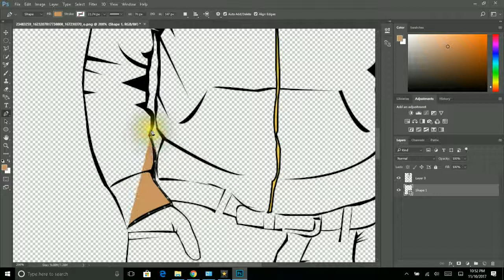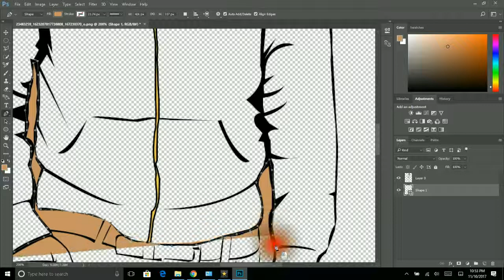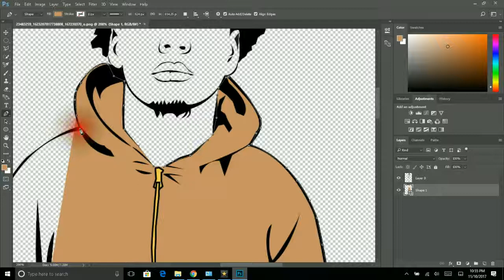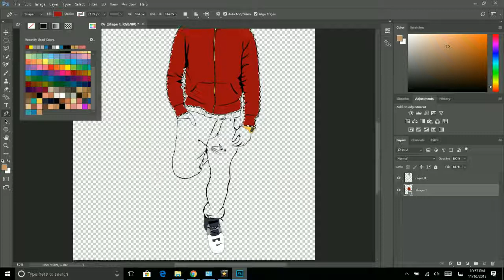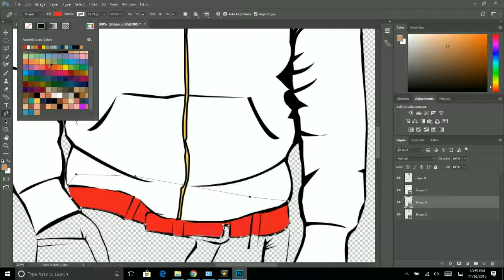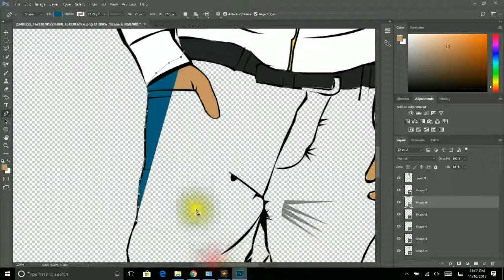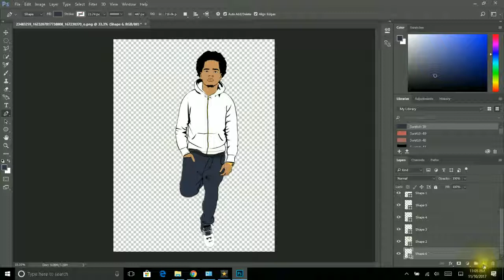HOW TO MAKE A CARTOON IN PHOTOSHOP CC 2016 (EASY) 2017 UPDATE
HOW TO CREATE A CARTOON ON PHOTOSHOP CC 2017